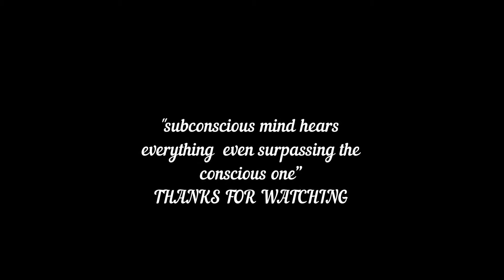''Dhvani''|| Crime Drama Thriller|| Telugushortfilm Dhvani.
Hi guys hope you all like our effort in conveying the story we are risked maximum to maintain the flaws if any present please suggest so we could improve the next time.